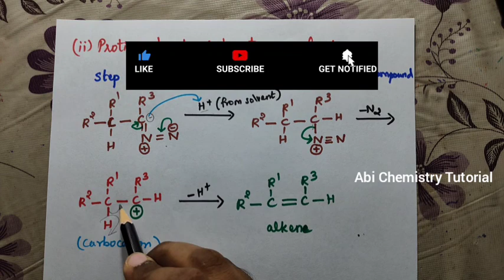Bamford Steven's Reaction|Sharpio Reaction|Tamil|Tosylhydrazone decomposition|Abi Chemistry Tutorial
Hi friends...
This video explains BAMFORD STEVEN'S REACTION AND SHARPIO REACTION OR TOSYLHYDRAZONE DECOMPOSITION in Tamil.
It is an organic naming reaction that proceeds through both CARBENE AND CARBOCATION intermediate.

Kindly check other Playlists and videos...

Keep supporting and share to your friends ❤️